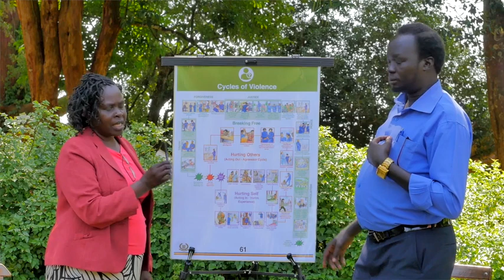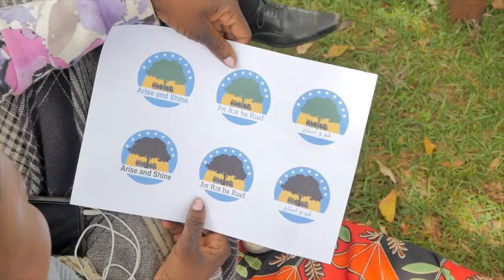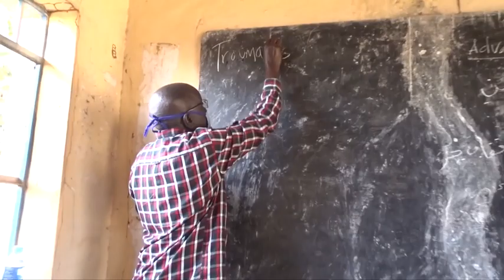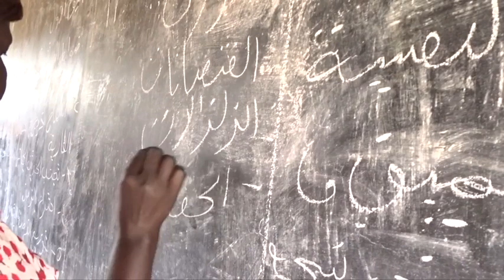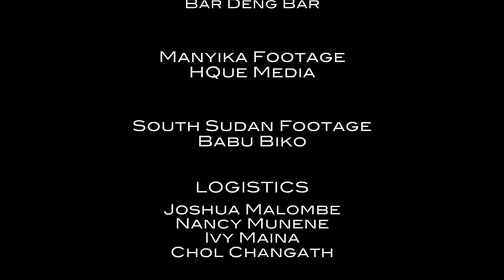ABYEI DOCUMENTARY WITH CREDITS